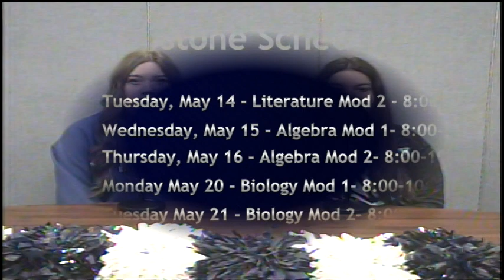BASH TV for Monday, 5/13/2024